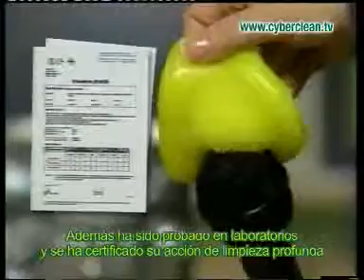ML 44427553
Video Migrado